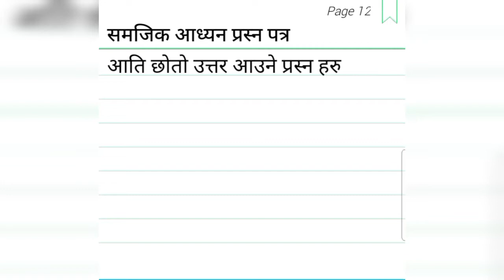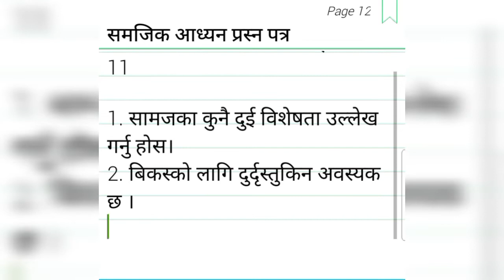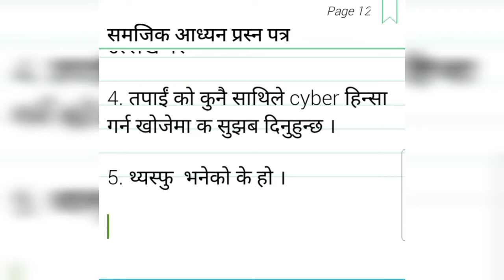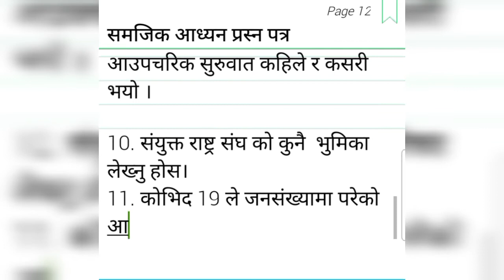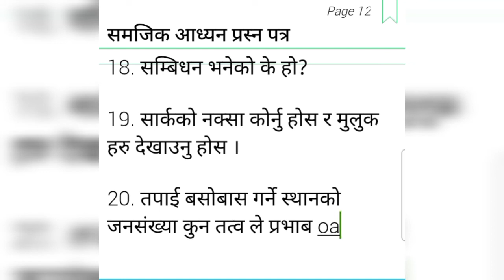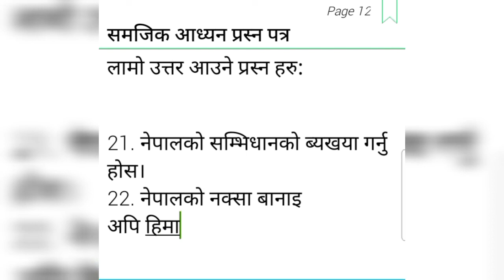Question Paper of class 9 Social | Very important question of class 9 | समजिक आध्यन प्रश्नपत्र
queation paper of social
social important question
समजिक आध्यन प्रश्नपत्र |